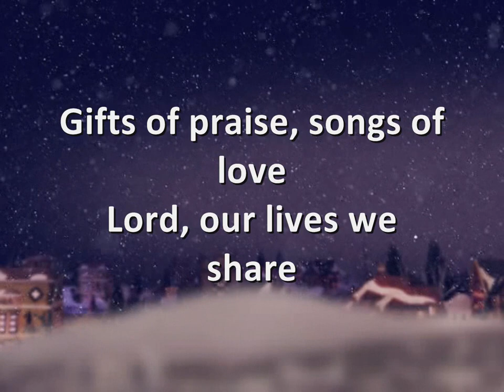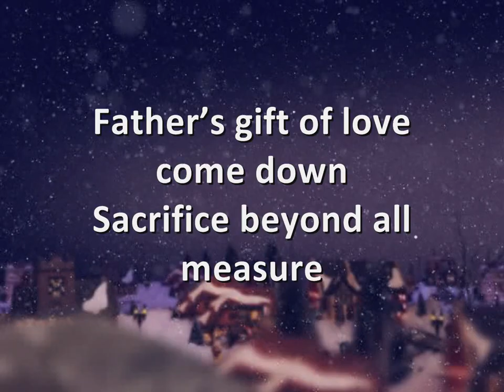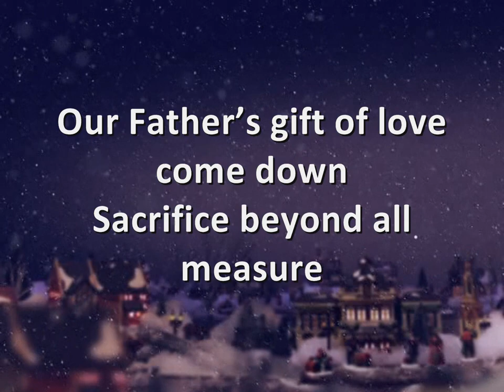Bethlehem's Treasure [with lyrics] - Bob Fitts & Kelly Willard